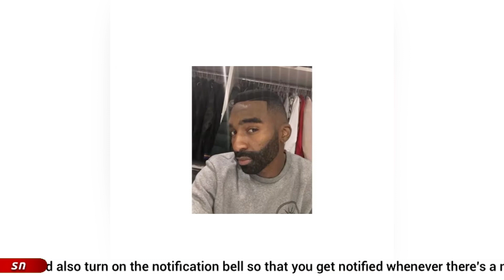Popular South Africa rapper Ricky Rick dies💔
Popular rapper dies